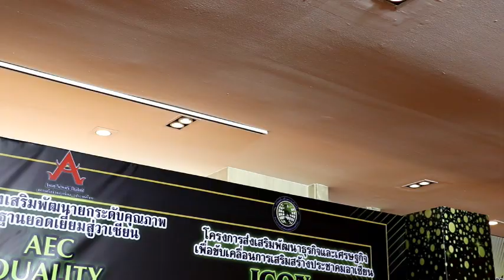Ch8 คุณนัฏฐาพร อนุวงศ์ LISH THAILAND เข้ารับรางวัล AEC Quality Award 2023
✅คุณนัฏฐาพร อนุวงศ์  LISH THAILAND ยืนหนึ่งด้านผลิตภัณฑ์เพื่อสุขภาพ การันตีด้วยรางวัล AEC Quality Award 2023

ยังคงเดินหน้าพัฒนาผลิตภัณฑ์ดีๆ เพื่อคนไทยอย่างต่อเนื่อง สำหรับ บริษัท แอบโซลูท เวล บีอิ้ง กรุ๊ป จำกัด ผู้ผลิตแบรนด์ LISH ภายใต้การดูแล และบริหารงานโดย CEO สาวมากความสามารถ คุณนัฏฐาพร อนุวงศ์ ที่ล่าสุดขอตอกย้ำความเป็นผู้นำด้านผลิตภัณฑ์เพื่อสุขภาพ คว้ารางวัลคุณภาพยอดเยี่ยมอาเซียนครั้งที่ 9 AEC Quality Award 2023

4 Ku-band @ 54 MHz
24 Ku-band @ 27 MHz

Downlink Information:
NAT TV 1 and 2
Transponder: 22
Frequency: 12090
Symbol Rate: 20000
FEC: 3/4

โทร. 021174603